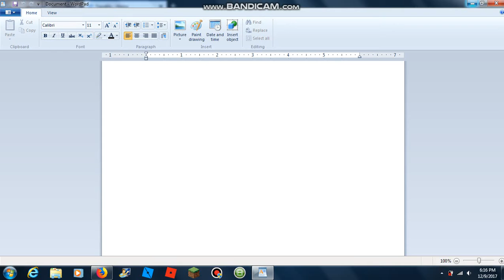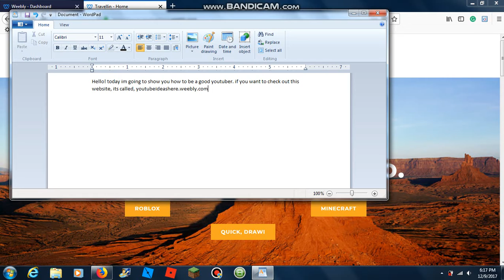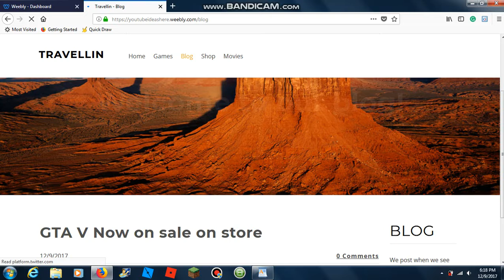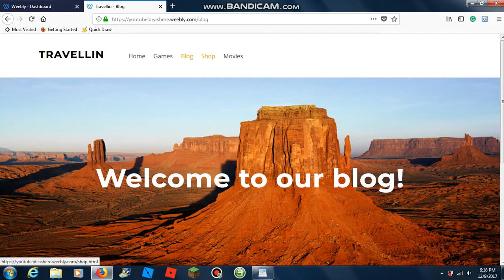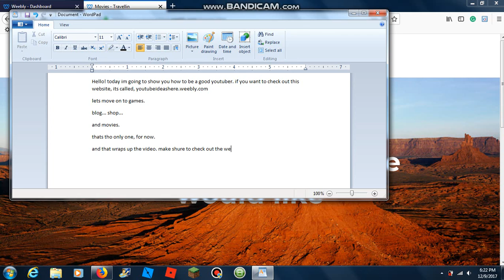Youtube ideas website